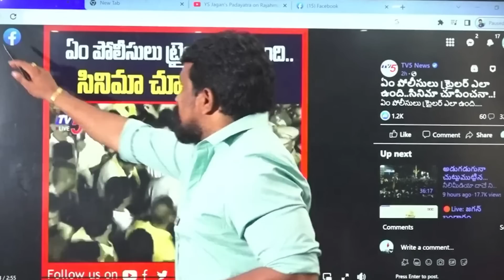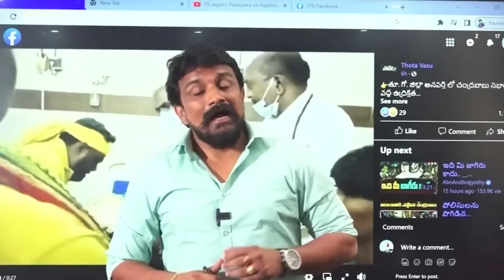భారీగా టీడీపీలో చేరిన వైసీపీ కార్యకర్తలు | Mahasena Media | Mahasena Rajesh